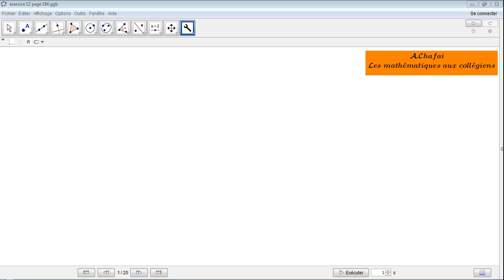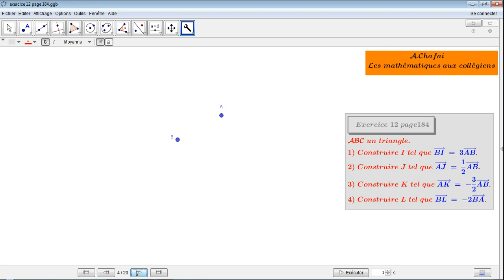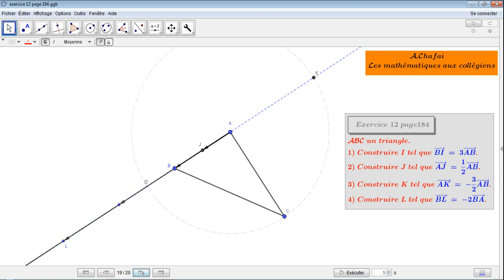تمرين محلول من كتاب المفيد حول المتجهات : Exercice résolu sur les vecteurs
إنشاء نقطة معرفة متجهيا construction d'un point défini par une expression vectorielle